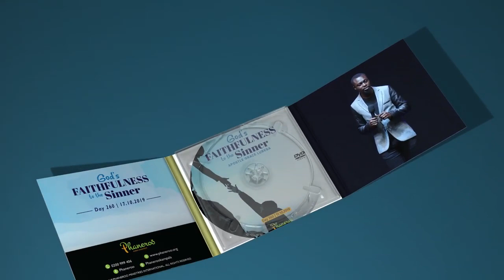The Faithfulness of God Towards The Sinner Sermon Preview Apostle Grace Lube